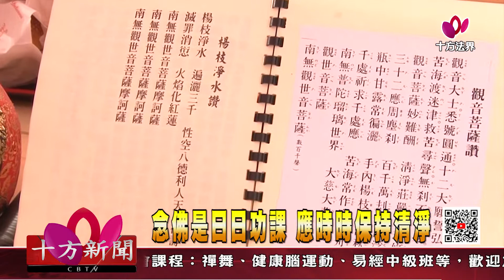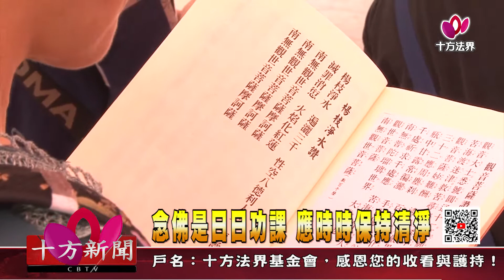十方法界》20200708念佛是日日功課 應時時保持清淨